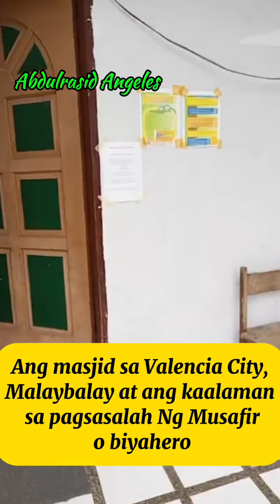Ang masjid sa Valencia City,Malaybalay at ang kaalaman sa pagsasalah Ng Musafir o biyahero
Ang masjid sa Valencia City,
Malaybalay at ang kaalaman
 sa pagsasalah Ng Musafir
 o biyahero